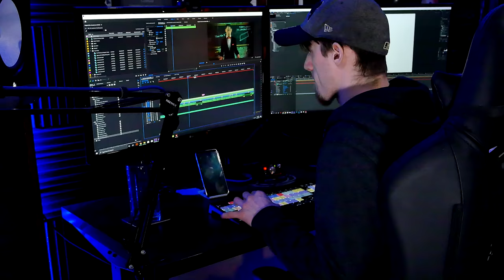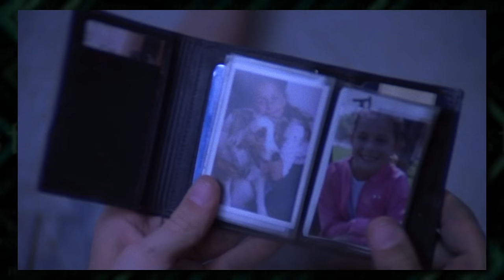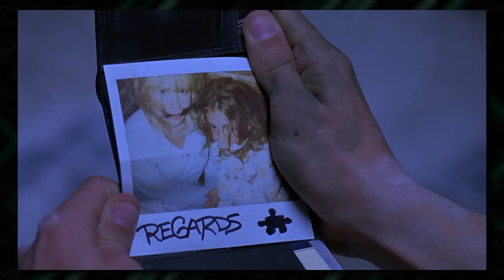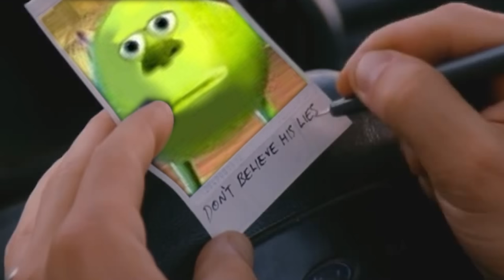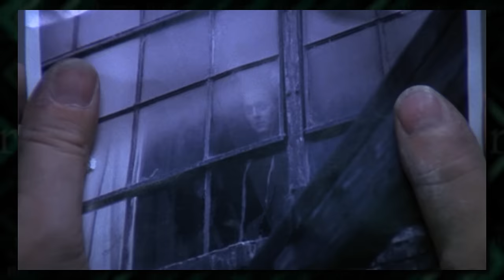Saw: The History of Dr. Lawrence Gordon | Horror History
What was Dr. Gordon up to in the years between Saw and Saw 7? And where is he now? Let's analyse his entire story!

Dr. Lawrence Gordon was John Kramer's oncologist and after winning his game and passing his test, he became Jigsaw's secret weapon and greatest asset. Lawrence would continue John's work long after his passing, keeping an eye on the other disciples and watching over his ex-wife.

Gordon was tested by Jigsaw because he lacked passion in his life, both in in his work and his family life -- but his experiences and suffering would lead him to change his ways. To understand how this change in character came to be, I'm going to analyse everything we know about his life, including his past as a medical student, his involvement in the Jigsaw investigation, and what went on in the years after the bathroom game.

I'll also be looking ahead to the possible future outcomes for his character, including how he may be tied in with characters from Jigsaw, Spiral and future Saw movies!

Chapters
0:00 Intro
1:03 College and Early Adulthood
1:43 Meeting John Kramer
2:51 Legal Trouble
5:11 The Bathroom Game
10:03 Escaping the Bathroom
11:19 Jigsaw's Secret Weapon
13:29 The Survivor Support Group
14:37 The New Jigsaw

About Spiral
A sadistic mastermind unleashes a twisted form of justice in SPIRAL, the terrifying new chapter from the book of SAW. Working in the shadow of an esteemed police veteran (Samuel L. Jackson), brash Detective Ezekiel “Zeke” Banks (Chris Rock) and his rookie partner (Max Minghella) take charge of a grisly investigation into murders that are eerily reminiscent of the city’s gruesome past.  Unwittingly entrapped in a deepening mystery, Zeke finds himself at the center of the killer’s morbid game.